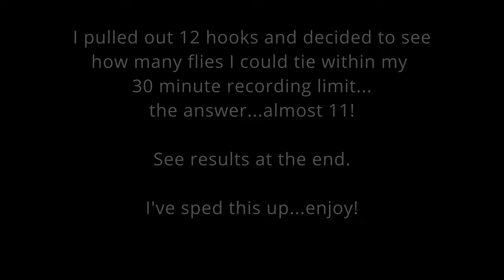Iris Caddis Speed Tying by John Kreft - RiverKeeper Flies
You can find the fly pattern sheet for the Iris Caddis on my RiverKeeper Flies

An Iris Caddis has been very effective during a caddis hatch.